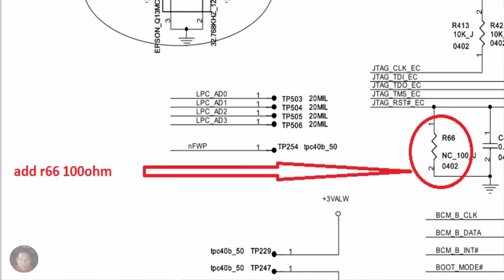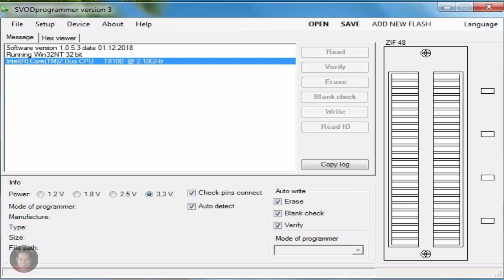How To Use Svod Ver 3 To Copy Rom I/O Mec1609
Copy Rom I/O Mec1609 By Svod Ver 3